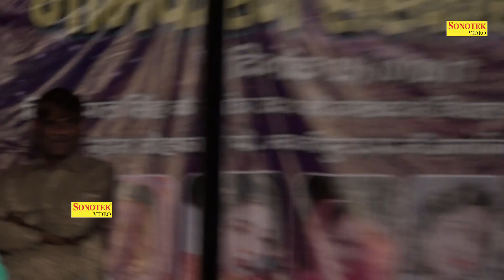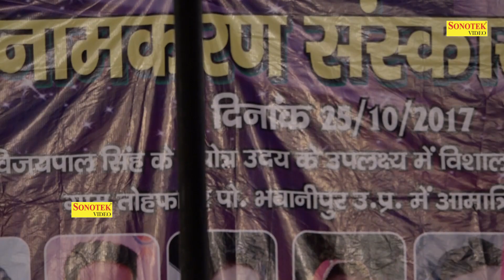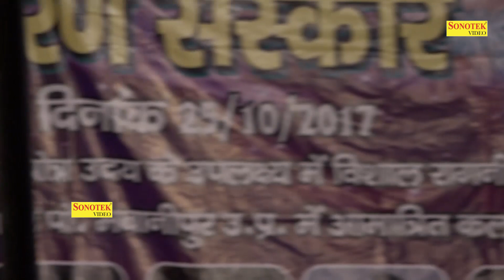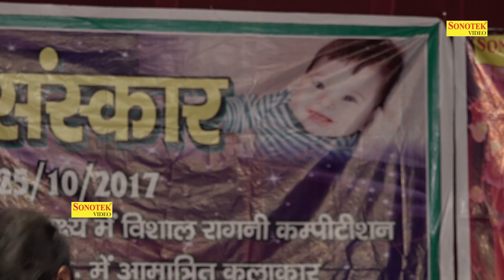छुट्टी आजा अभी मेरे फौजी पिया I Shivani Sikandrabad, Pepsi I Full Tofapur Garhganga Ragni 1I Chanda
Tital :- छुट्टी आजा अभी मेरे फौजी पिया
Singer :- Shivani Sikandrabad, Pepsi
Album :- Full Tofapur Garhganga Ragni Competition 1
D.O.P :-